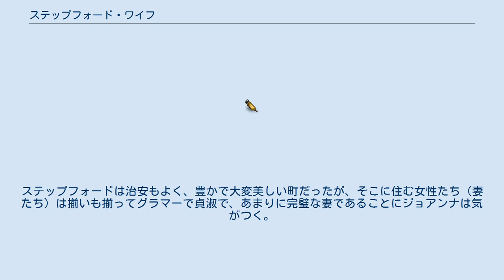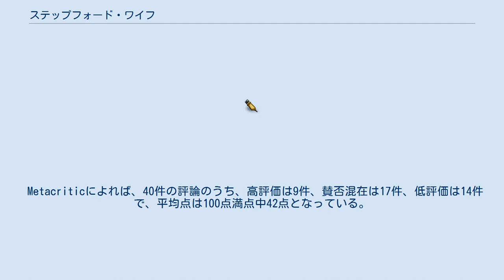ステップフォード・ワイフ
アイラ・レヴィン原作の映画作品
『ステップフォード・ワイフ』（The Stepford Wives）は、2004年のアメリカ合衆国のSFブラックコメディ映画。
監督はフランク・オズ、出演はニコール・キッドマンとマシュー・ブロデリックなど。
 1975年の映画『ステップフォード・ワイフ』のリメイク。
原作はアイラ・レヴィンの『ステップフォードの妻たち』。
 ジョアンナはニューヨークでやり手のテレビ・プロデューサーとして働いていたが、過激な番組が元で辞任させられてしまう。
すっかり意気消沈した彼女を気遣う夫のウォルターは、家族のためにコネティカット州のステップフォードに移り住むことを提案。
ステップフォードは治安もよく、豊かで大変美しい町だったが、そこに住む女性たち（妻たち）は揃いも揃ってグラマーで貞淑で、あまりに完璧な妻であることにジョアンナは気がつく。
 Rotten Tomatoesによれば、批評家の一致した見解は「オリジナルの冷ややかな風刺を無分別で芝居じみた滑稽なものに変えてしまったことで、このリメイクはそれ自体がステップフォード化してしまっている。」であり、175件の評論のうち高評価は26%にあたる45件で、平均点は10点満点中4.7点となっている。